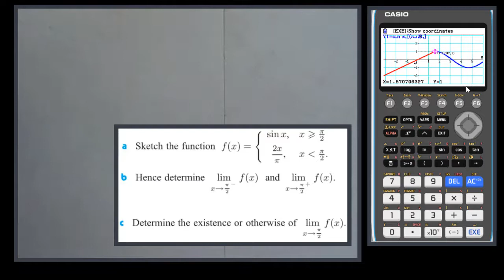Sketching piece-wise function and finding limit Casio fx-CG 50